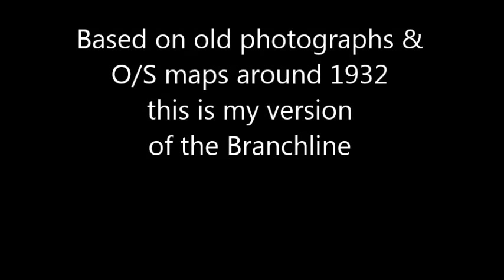Churston to Brixham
Featuring the Churston to Brixham branch line that
closed in 1963